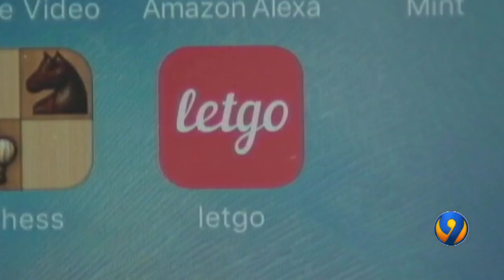Neighbors, police connect for National Night Out